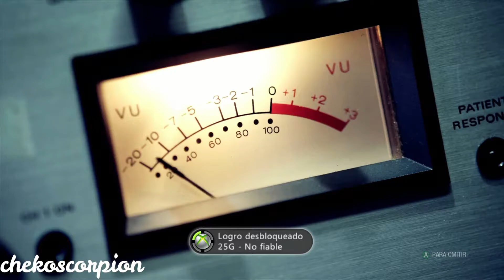CALL OF DUTY BLACK OPS LOGROS MAESTRO BLACK OPS DESCANSO Y NO FIABLE